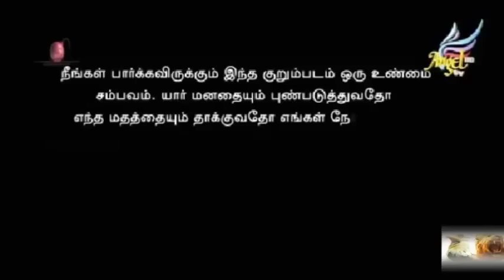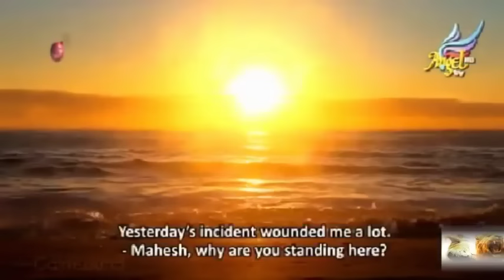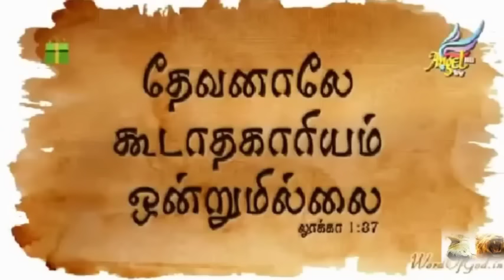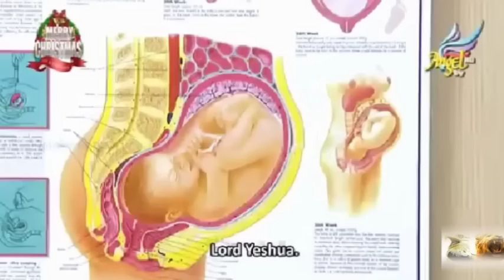MARAPATHILLAI - SHORT FILM